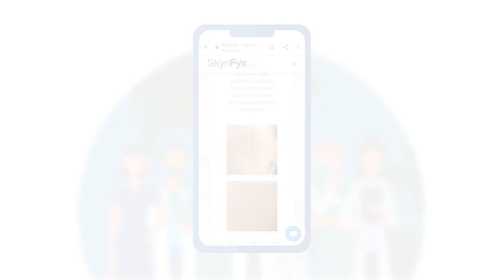Sunscreen Battle: USA vs Japan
Today Dr Ingky, our resident Skin Doctor, pits 2 highly popular hybrid sunscreens against each another

00:00 Introduction
01:05 Elta MD Broad Spectrum SPF 45
06:15 Anessa Perfect UV Sunscreen SPF50
10:06 Winner